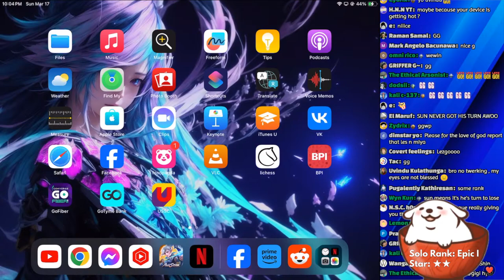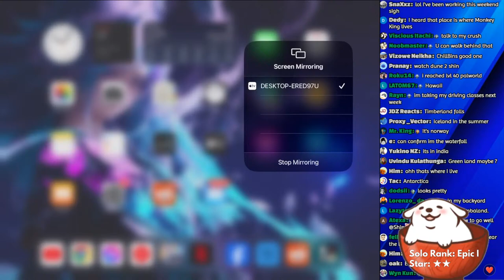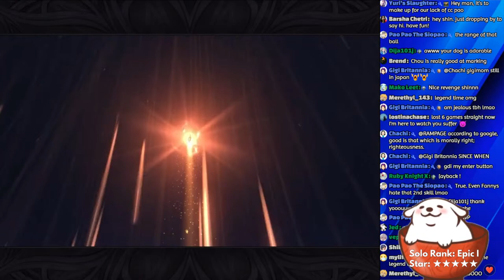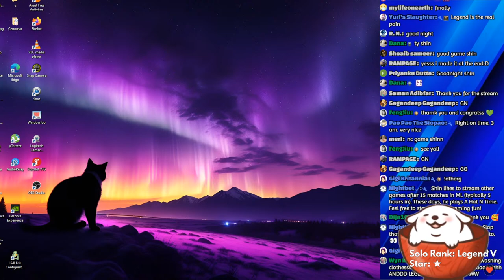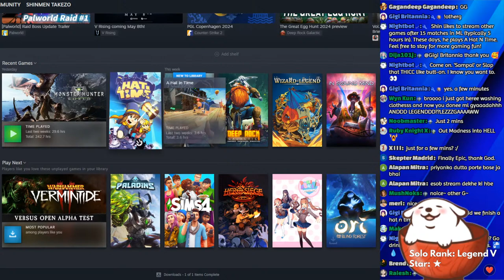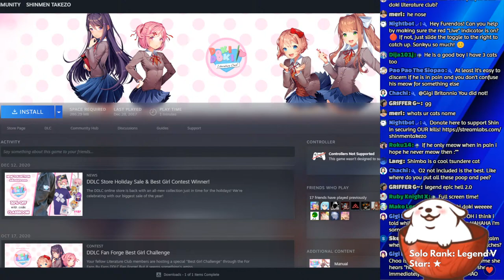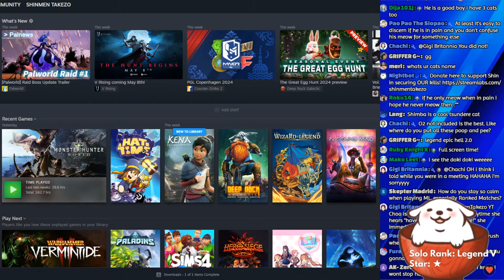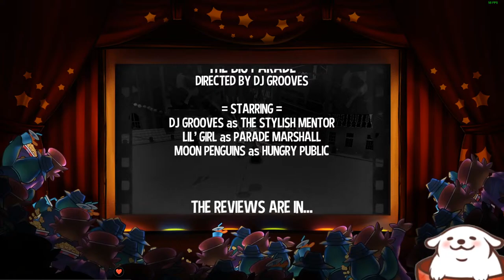MAR 17 🔴 Happy Sunday! Lets Get Outta Epic!! | Shinmen Live